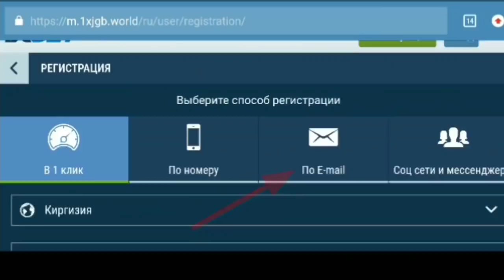Тез Көр!Манас Ниязов;Тайказанга Улак Таштоо үчүн Күч Эмес Акыл керек!Ачык Маек ТОЛУГУ😱